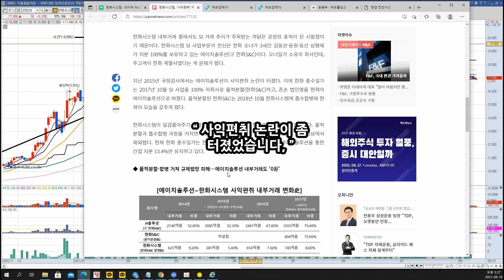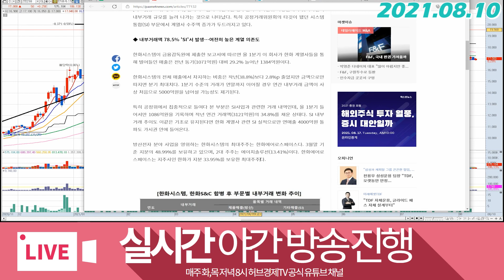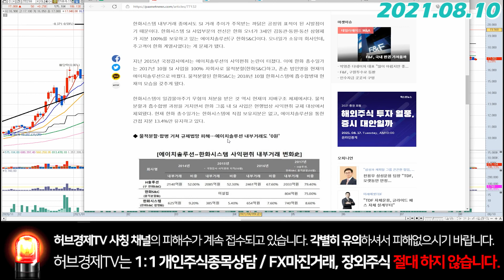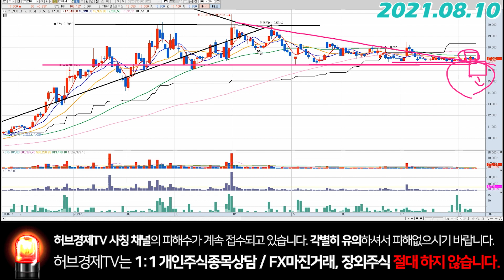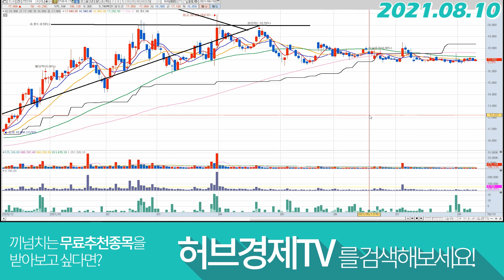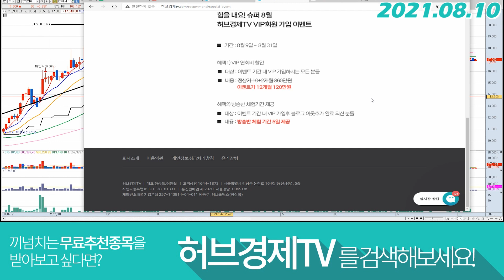한화시스템 (272210) - 조심해야할 내부거래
감사합니다^^